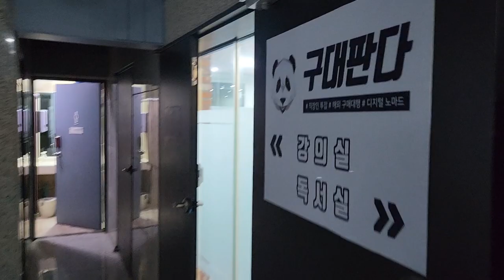직장 다니면서 부업으로 한달에 1년 연봉 버는 20대 사장님 l 30대 자영업자 l 휴먼스토리 l 직업의 모든것 l 탐구생활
강동, 태릉에서 해외구매대행 사업을 하고 계신 구대판다님 이야기입니다.
성공하는 사람들은 사업 마인드부터 다르다는 걸 느꼈습니다.
이야기를 나누는 것 만으로 세상이 다르게 보이고 인터뷰라는 명목으로
컨텐츠를 얻으러 갔지만 컨텐츠 뿐만 아니라 넓은 시야도 얻어왔습니다.
열심히 촬영 임해주신 구대판다님과 직원분들, 수강생분들께 감사인사 올립니다.